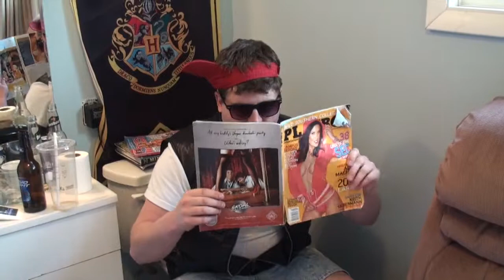Baby got back by Taylor Buker and Henry Petterson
Had to upload a movie for a mass comm class